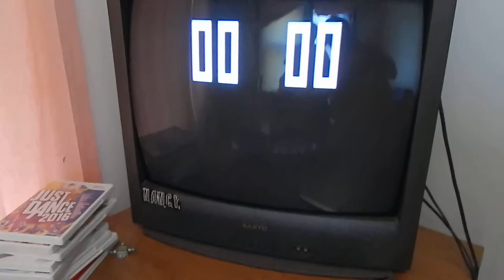APF TV FUN GUN AND SHOOTING GAME HOW TO REVIEW AND TEST ACCESSORIES THEMIDDLEMANLLC